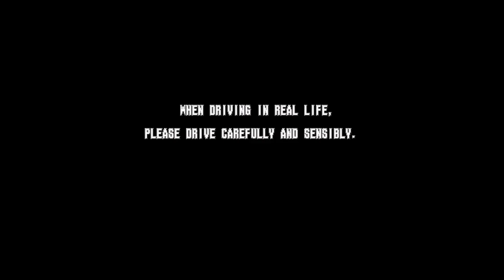Thrill Drive [スリルドライブ] full speed test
recorded on MAME 245 the game crashed at the end